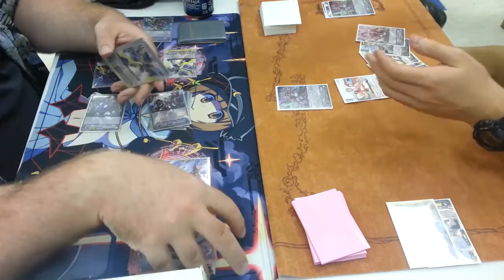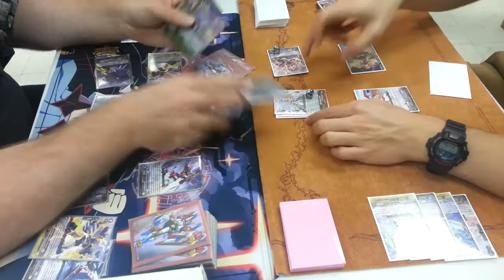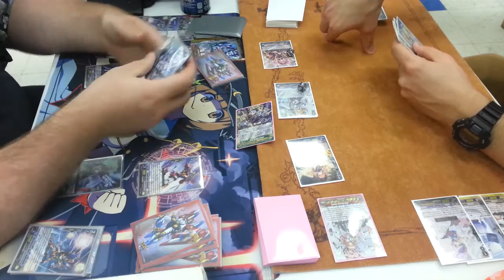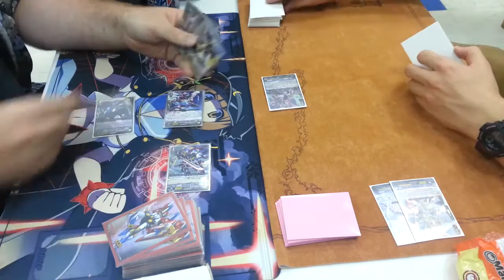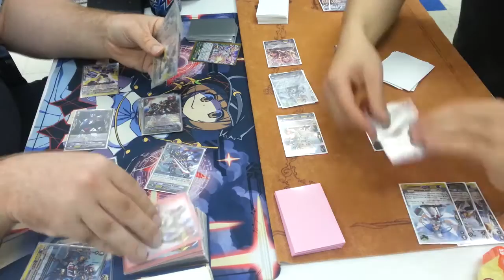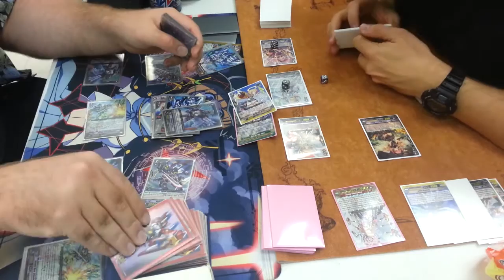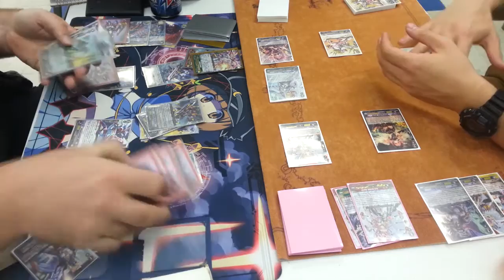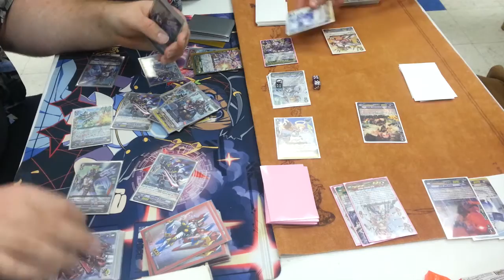Cardfight!! Vanguard 07-29-16 Mercenary King (Dimension Police) VS Nurse (Nociel Angel Feather)